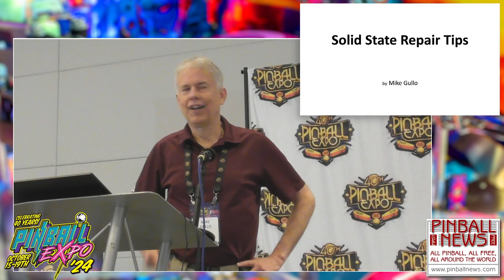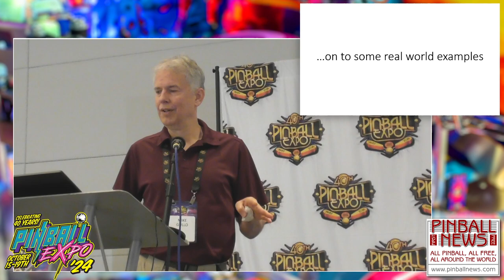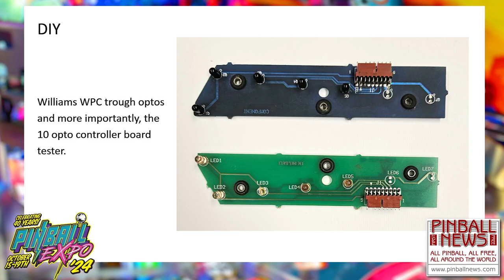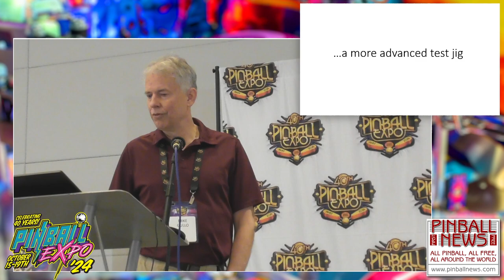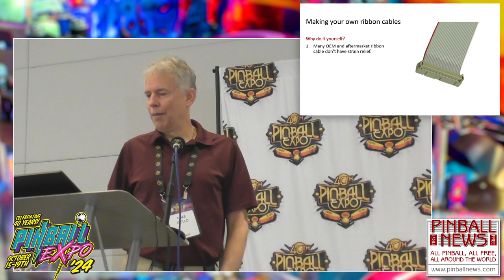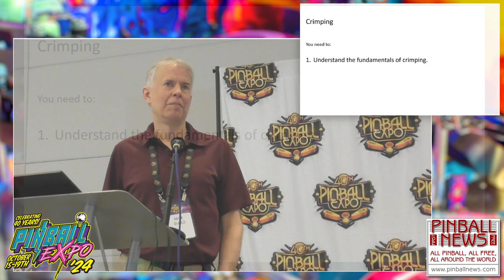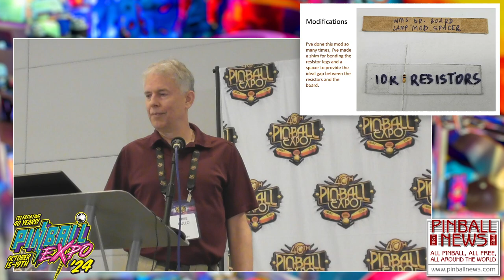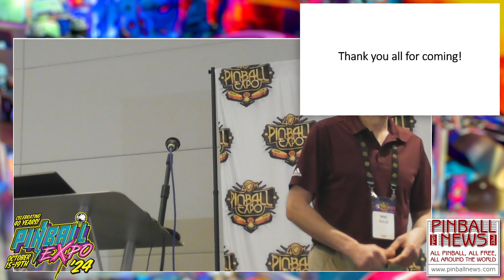Solid State Repair Tips - Pinball Expo 2024 - Mike Gullo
Contrary to the advertised title, Mike talks about repairs to all eras of pinball machines, including solid-state ones.